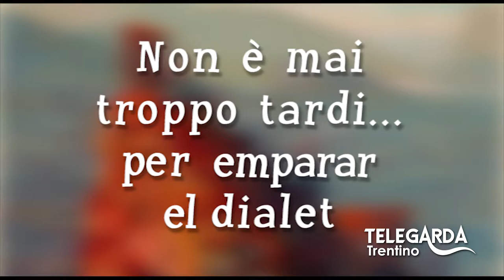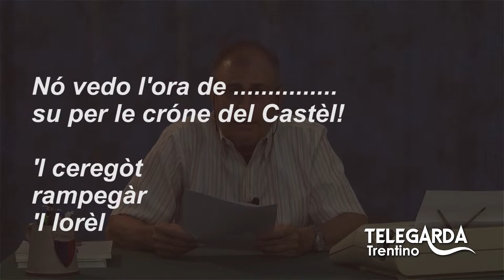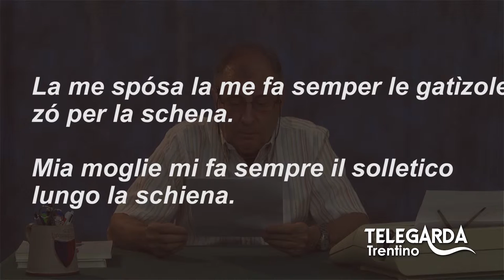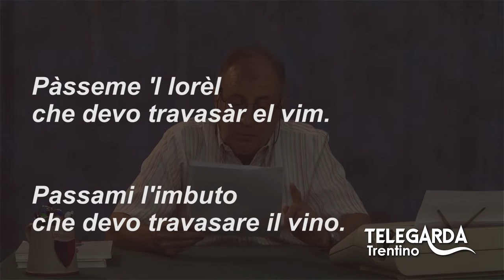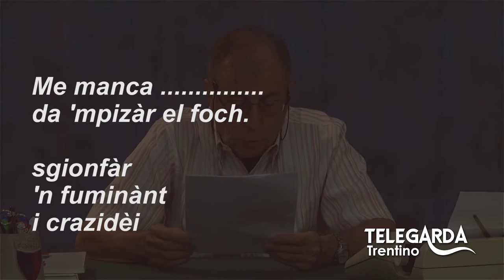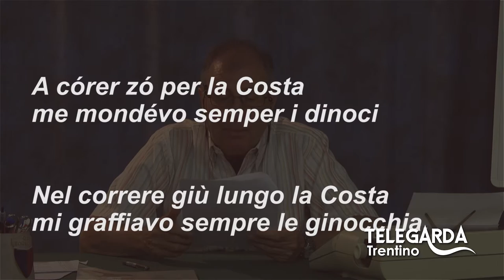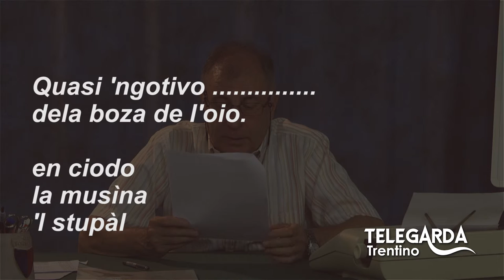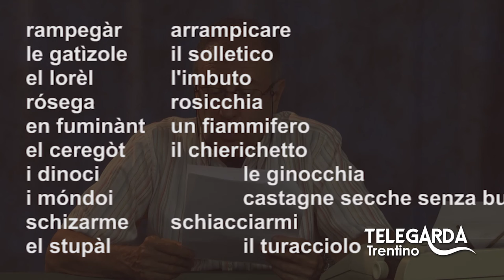Lezioni di dialetto Trentino - Puntata #25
Puntata speciale dedicata ad un gioco con il dialetto. Riempite le frasi con la parola corretta!